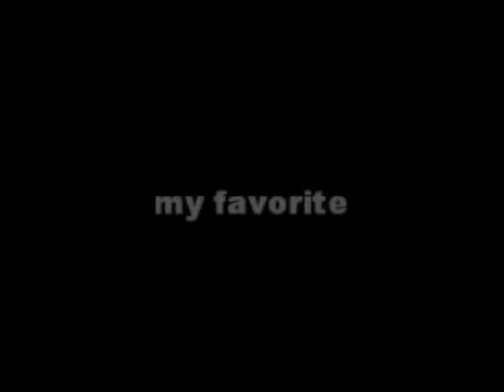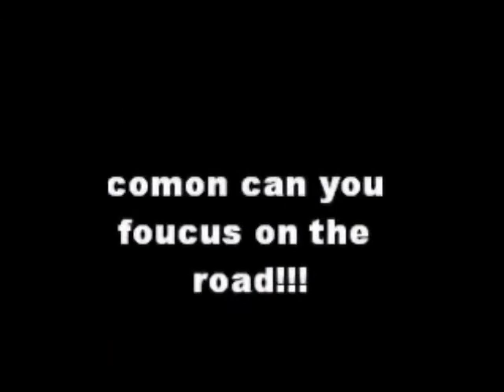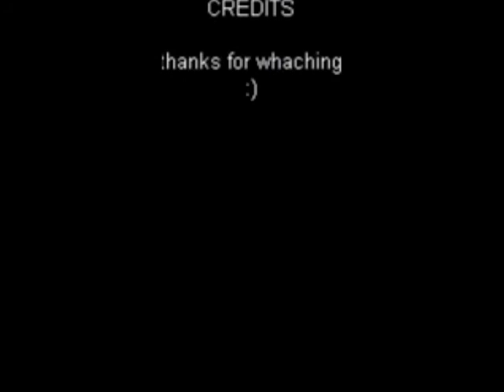my plane pictures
it took 7hrs LOL